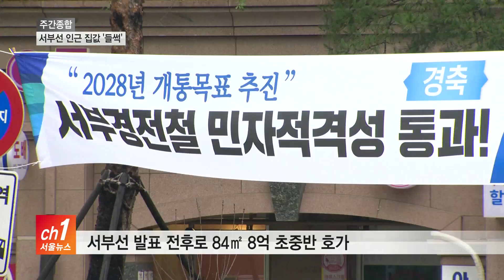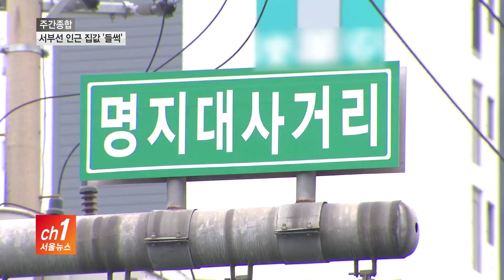“서부경전철 뚫린다” 5천~1억↑...인근 집값 ‘들썩’_SK broadband 서울뉴스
[서울뉴스 이재원기자]

[앵커멘트]
20년 만에 본격 추진되는
서부경전철 사업의 영향으로
인근 집값이 크게 오르고 있습니다.
30평형대 아파트 가격이
일주일 새 1억 원 이상 오르기도 했습니다.

[기사내용]
은평구와 서대문구 경계지역인 충암초등학교 앞.

현재 공사 중인 서대문구의 한 재개발 단지는
분양이 이미 끝난 상황이라
가격 변동은 없습니다.

하지만 바로 인근 은평구에 위치한
한 대규모 단지는 상황이 다릅니다.

6.17 부동산 대책을 기점으로
서부경전철 민자적격성 심사 통과 발표가
나자마자 매수 문의가 쇄도했습니다.

충암초 인근 부동산 관계자
(그냥 7억8~9천이면 좀 비싼 것 같아도
사고 싶었어요. 근데 지금은
(매도자가)8억2천에도 안팔아요.)

올해 초 전용면적 84㎡ 기준 아파트가
7억1천만 원에 거래된 반면
서부선 발표 전후로 호가로 8억 초중반대로
물건이 나오고 있는 상황.

그마저도 다시 매물을 거둬들이고 있습니다.

서부선 서대문구 2번째 정거장 예정지인
명지대학교 앞도 상황은 마찬가지.

명지대 사거리 인근 부동산 관계자
(말도 못 해요. 거래도 엄청됐어요.
일주일 사이에 발표 어제 난다는 얘기가
주말부터 돌아서...)

가장 영향을 많이 받는 것으로 나타난
인근의 또 다른 아파트 단지는
81㎡ 기준 시세 9억 대 후반에서
현재는 11억 원까지 호가가 오른 상탭니다.

59㎡ 기준 가격은 8억 중반에서 9억 초반대로
상향 조정됐습니다.

적게는 5천만 원에서 많게는 1억 원 이상
호가가 오른 상황.

매매 문의는 폭등했지만 가격이 오른 만큼
적정가격 맞춤 현상으로 거래는
일단 주춤해지는 모양샙니다.

서울뉴스 이재원입니다.